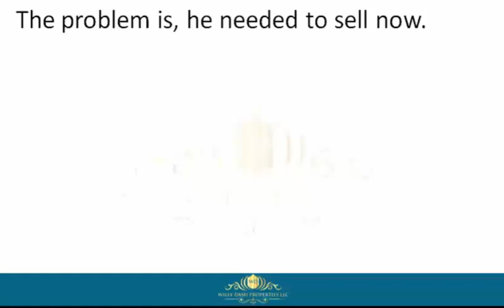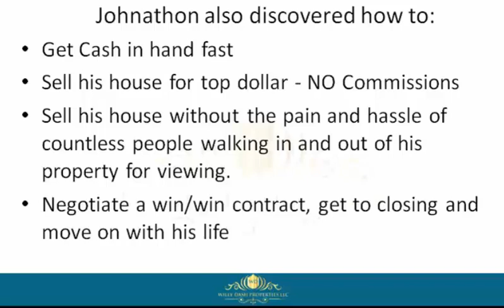How To Sell My House In Levy County Fl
how to sell my house in levy county fl If you are looking for how to sell my house in levy county fl, then watch this video to learn everything you need to know about how to sell my house in levy county fl